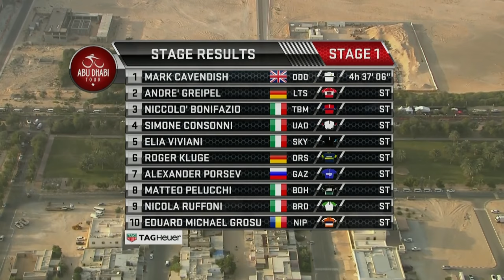Abu Dhabi Tour: Stage 1 - Highlights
Mark Cavendish claimed the opening stage of the Abu Dhabi Tour after the Dimension Data rider edged out Andre Greipel and Niccolo Bonifazio. Marcel Kittel missed out after crashing on the final kilometre.